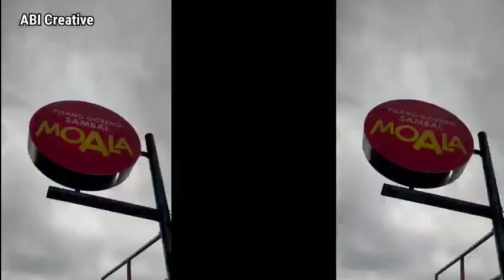KOCAK ARYA SALOKA LAYANI PEMBELI DENGAN SAMBUTAN YANG BIKIN NGAKAK